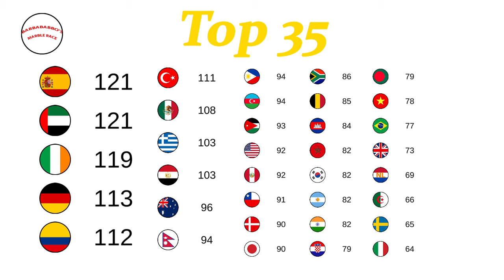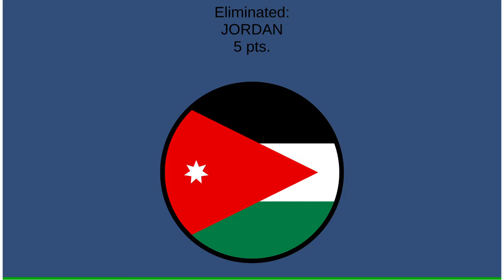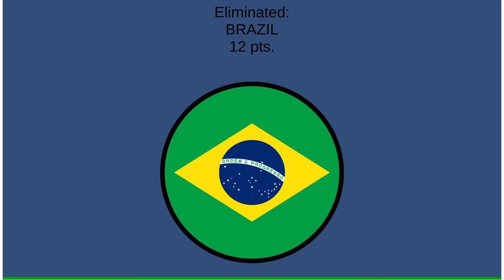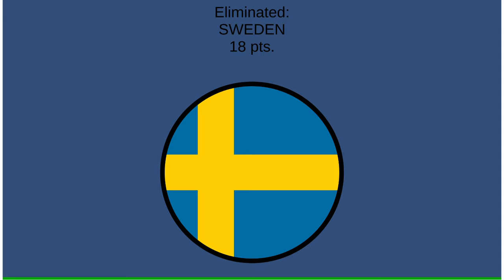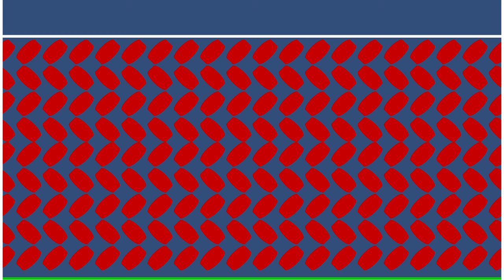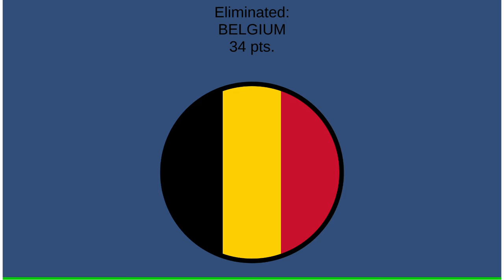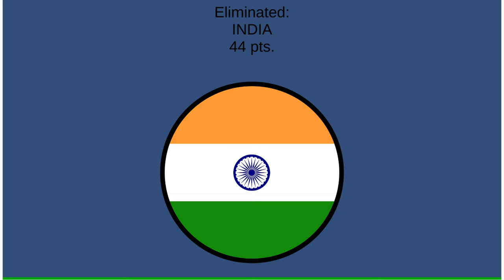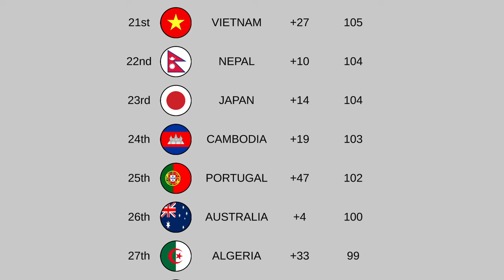ELIMINATION LEAGUE COUNTRIES season 18 day 4